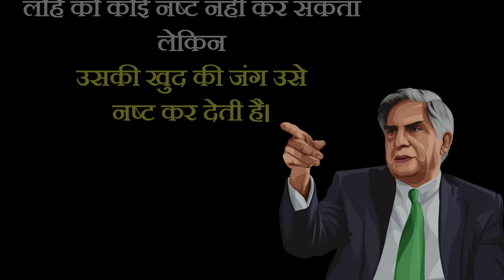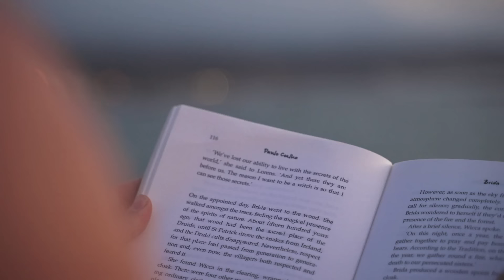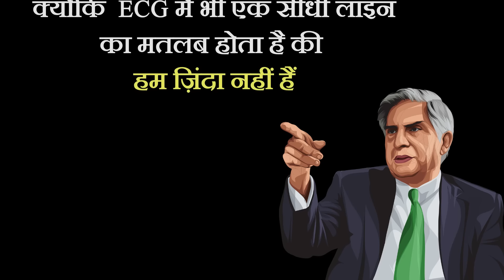जीवन में बड़ा बनना है तो ये 3 बातें गांठ बांध लो - by Sir Ratan Tata